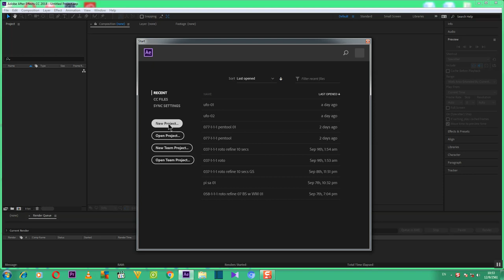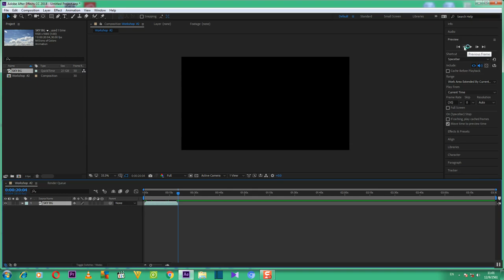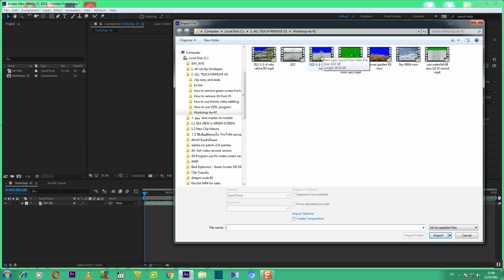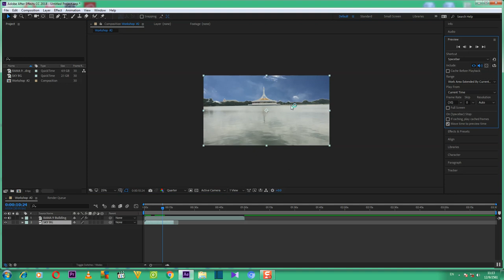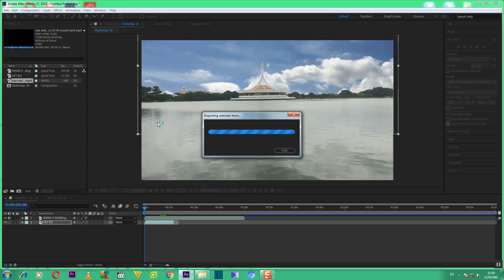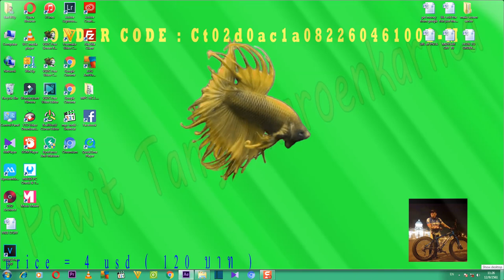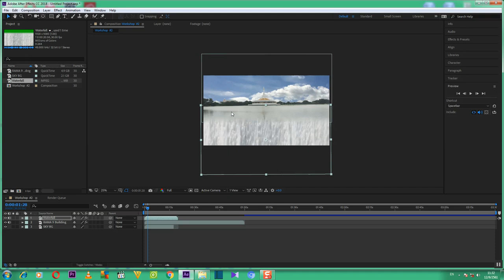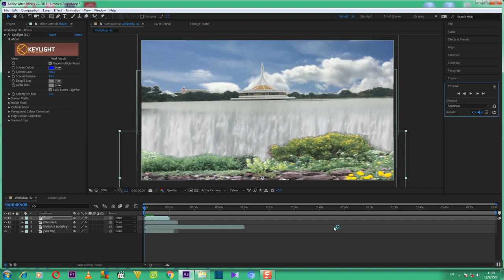คุยเฟื่องเรื่อง COMPUTER และ เรียนรู้การใช้ Program ADOBE AFTER EFFECT TUTORIAL Workshop #2 EP-02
เรียนรู้การใช้ Program ADOBE AFTER EFFECT TUTORIAL ตอนที่ 12 Workshop #2 EP-02